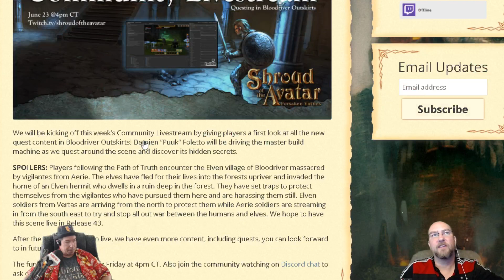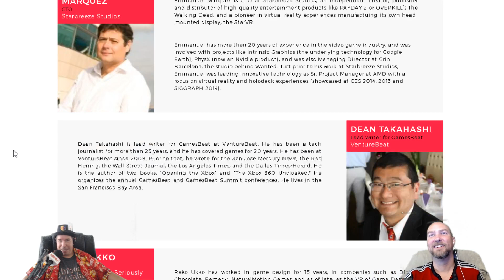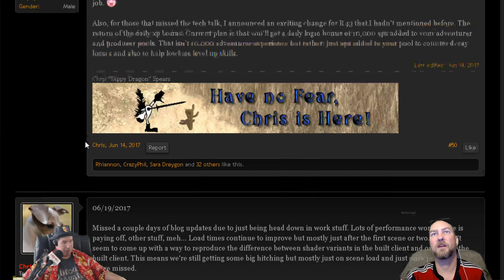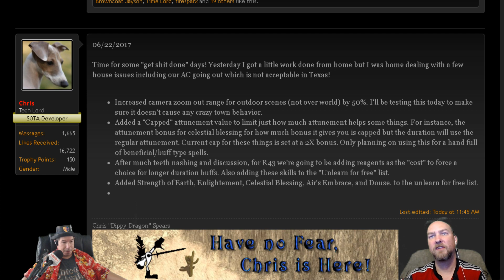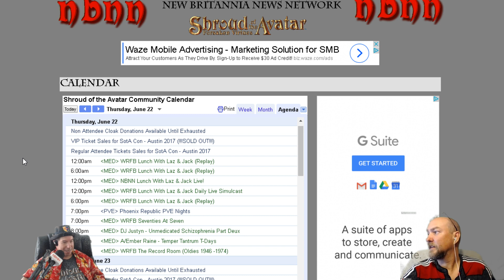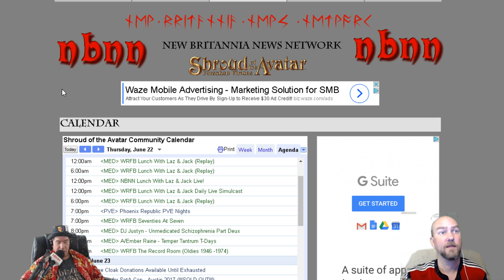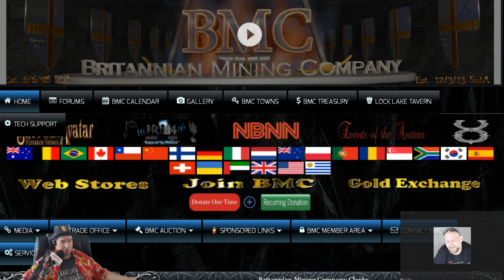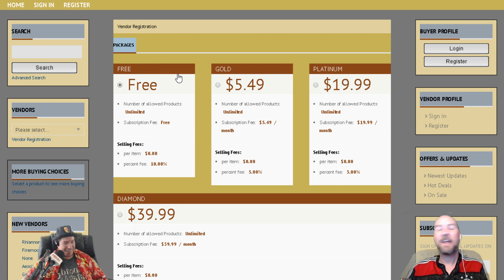Shroud Of The Avatar: Lunch With Laz & Jack 06/22/2017